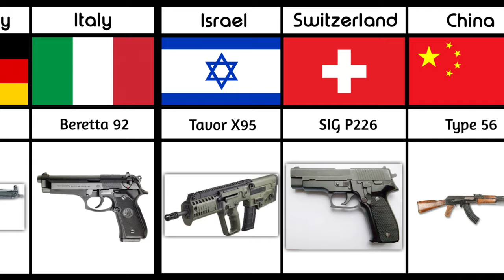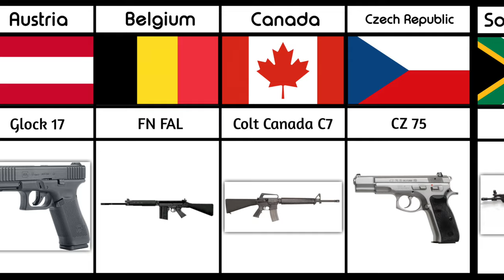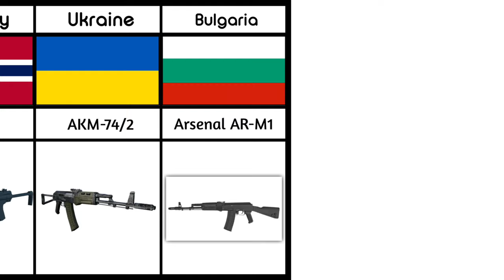Firearms From Different Countries - Pure Data Compare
In this video we made a list of - Firearms From Different Countries

👋 Hey! Welcome to Data Compare

First of all I come up with a topic. Then I collect the  information from statistical sites, forums, discussions in various communities . Then by using Pixellab & KineMaster Mobile App & I Create the video .

⤵️ Your Quaries...